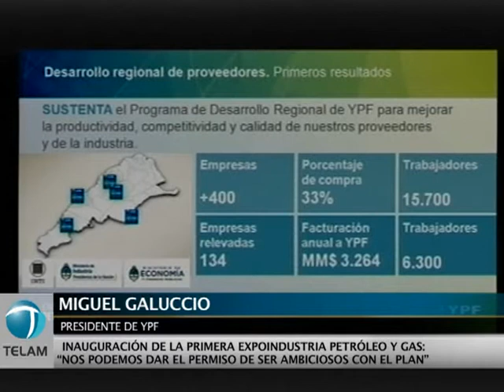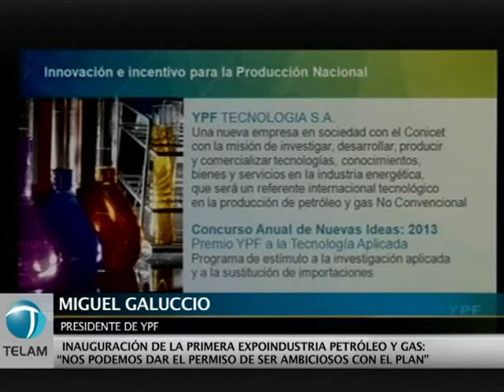Galuccio: "Nos podemos dar el permiso de ser ambiciosos con el plan".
El presidente de YPF, Miguel Galuccio, aseguró hoy que "nos podemos dar el permiso de ser ambiciosos con el plan" proyectado para la empresa, al destacar que "tenemos una industria pujante".
Durante la inauguración de la primera expoindustria "Gas y Petróleo", en Tecnópolis, Galuccio describió de manera minuciosa el plan diseñado para YPF.
"Recuperar el abastecimiento energético es hoy una causa de todos", definió el presidente de la empresa.